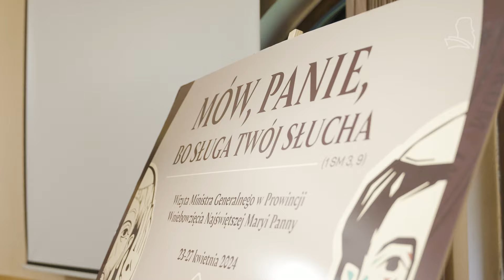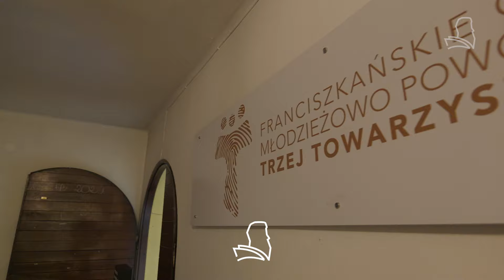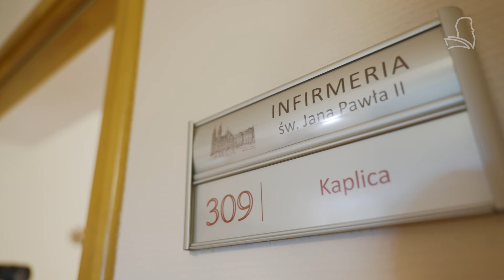Wizyta Ministra Generalnego br. Massimo Fusarelliego OFM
W dniach 23-27 kwietnia br. w naszej Prowincji zakonnej odbywała się wizyta braterska Ministra Generalnego br. Massimo Fusarelliego OFM oraz Definitora Generalnego br. Konrada Cholewy OFM.

Celem wizyty braterskiej, która przypada zazwyczaj w trakcie trwania kadencji nowego Zarządu Prowincji (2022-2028) było zaznajomienie się z życiem i posługą Braci oraz umocnieniem na drodze powołania franciszkańskiego.

Była to też okazja, by przedstawić Braciom najpilniejsze potrzeby i wyzwania, jakie stoją dzisiaj przed naszym Zakonem oraz zaprosić ich do pracy ewangelizacyjnej na misjach ad gentes, czyli w krajach misyjnych.

Głównym tematem wizyty Generała były słowa z księgi proroka Samuela: „Mów, Panie, bo sługa Twój słucha” (1 Sm 3,9). Była to więc okazja do wzajemnego słuchania i próby odpowiedzi na wyzwania Pana Boga względem Braci naszej Prowincji, we współpracy z Franciszkańskim Zakonem Świeckich, który wciąż jest żywym nośnikiem charyzmatu franciszkańskiego wśród ludzi świeckich każdego stanu, zachwyconych uniwersalnością duchowości franciszkańskiej.

Zobacz krótkie podsumowanie tej wizyty w naszej śląskiej Prowincji.